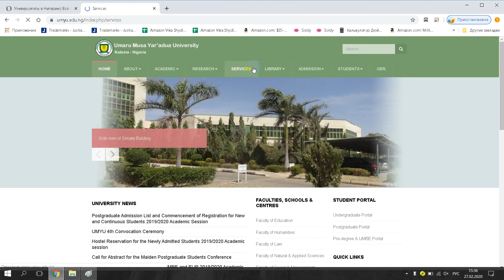Umaru Musa Yar'Adua University Katsina State University